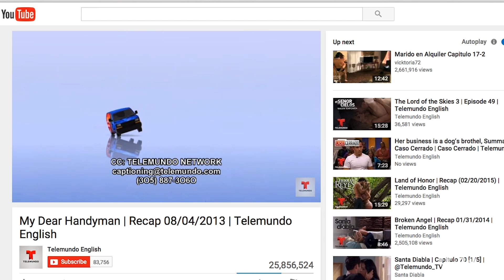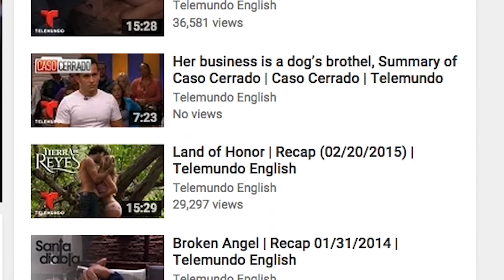Telemundo Finds New Life For Old Clips on YouTube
Telemundo is using analytics to build its YouTube subscriber base and generate new revenue by using specific video clips from the network's various shows like "My Dear Handyman."  Photo: Telemundo